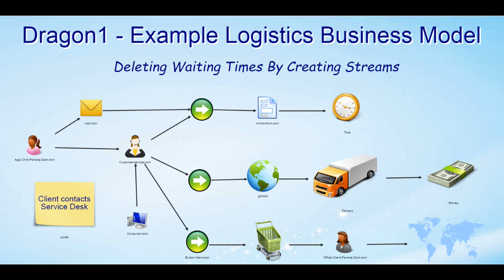Dragon1 - Example Logistics Business Model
Create a free evaluation account now!

This example logistics business model was created within 5 minutes on Dragon1 as EA Tool.

You can learn to create business models on Dragon1 yourself.

On Dragon1 users create landcapes, blueprints and roadmaps to have people in the organization make better decisions.